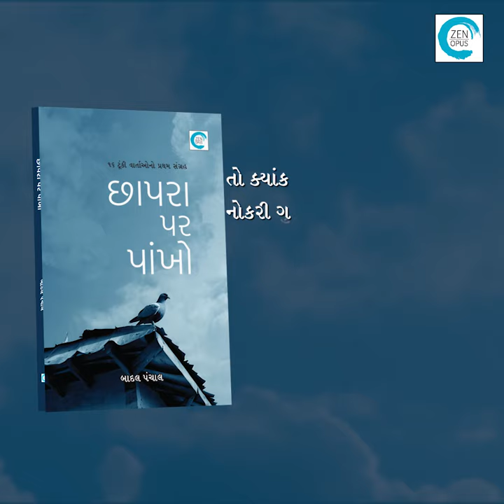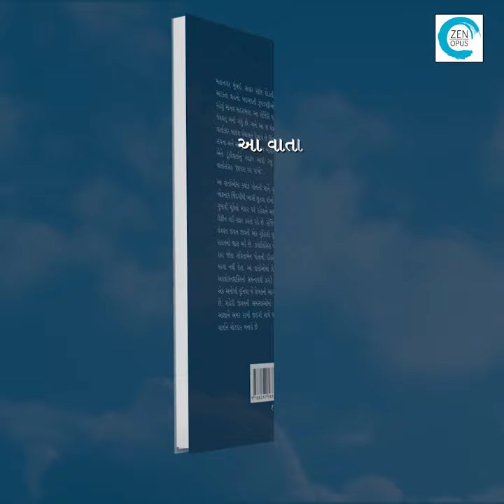Chhapara Par Paankho (છાપરા પર પાંખો) - Badal Panchal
મહાનગર મુંબઈ. સવાર સાંજ દોડતી લોકલ. ટ્રાફિક જામમાં અટકતા વાહનો. ખદબદતી ઝૂંપડપટ્ટીઓ અને કશુંક પામવા દોડી રહેલું માનવ મહેરામણ. આ રોજિંદી ઘટમાળ વચ્ચે જીવન જાણે યંત્રવત્ બની ગયું છે. અને આ જ યંત્રવત જીવનની વચ્ચે યુવા વાર્તાકાર બાદલ પંચાલને દેખાય છે જિંદગીની વ્યથાઓ, પીડાઓ, સપના અને આંસુઓ. આ તમામ ભાવોને પોતાની કલમમાં સમેટી એને ટૂંકીવાર્તાનું સ્વરૂપ આપી રજૂ કરે છે પોતાનો પ્રથમ વાર્તાસંગ્રહ ‘છાપરા પર પાંખો’. આ વાર્તાઓમાં ક્યાંક પોતાની માને ગુમાવી એકલી પડેલી મંજુ ખોફનાક જિંદગીથી ભાગી છૂટવા પાંખો વીંઝે છે, તો ક્યાંક નોકરી ગુમાવી ચૂકેલો મંદાર ઘરે રહેવાને બદલે લોકલ ટ્રેનમાં આશાનું ટીફીન લઈ સફર કરતો રહે છે. રોજિંદા અવાજો વચ્ચે ઘેરાયેલી યંત્રવત જીવન જીવતી એક ગૃહિણી ઘૂઘવતા દરિયા કિનારે જઈ રાહતનો શ્વાસ ભરે છે. ડાયાલિસિસ બેડ પરથી પોતાના મૃત્યુની રાહ જોતા સવિતાબેન પોતાની દીકરીને પરણાવાનો અભરખો મરવા નથી દેતા. આ વાર્તાઓમાં લેખકની કલ્પનાશક્તિ તથા અવલોકનશક્તિનાં સમન્વયથી પ્રગટે છે દ્રશ્યો અને અવાજોની એક અનોખી દુનિયા જે લેખકની આગવી શૈલી તરફ ઈશારો કરે છે. શહેરી જીવનની સમસ્યાઓમાં સપડાયેલ છતાં જીવવાની આશાને અમર રાખી જીંદગી સાથે ઘરોબો કેળવતાં પાત્રો દરેક વાર્તાને ચોટદાર બનાવે છે.